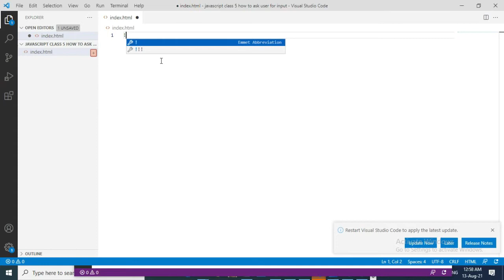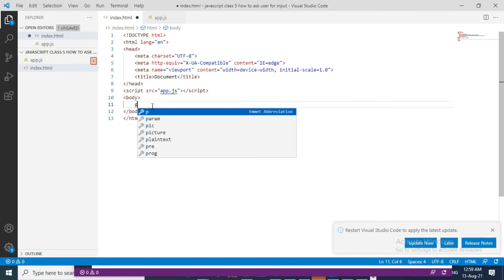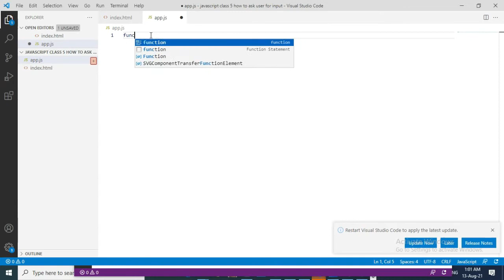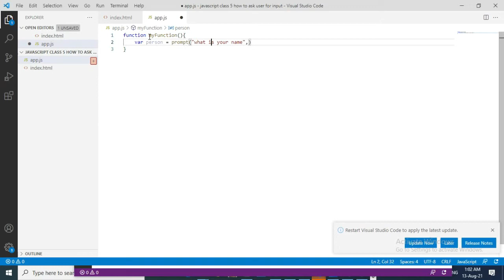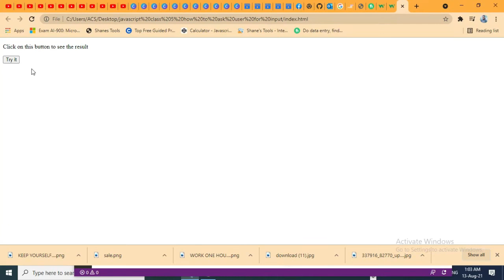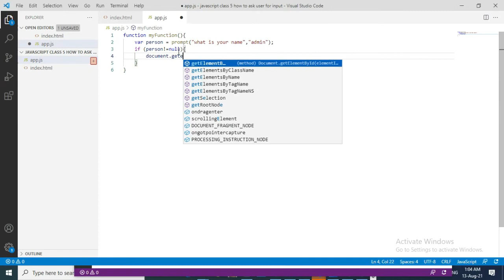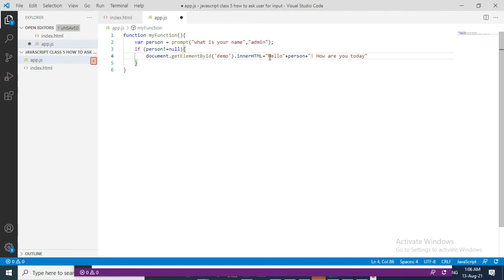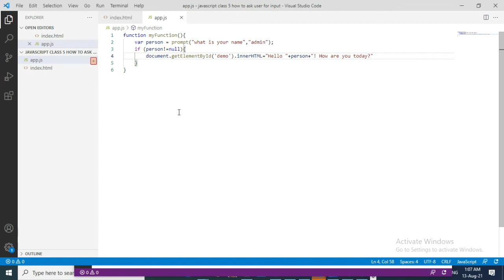How to ask user for input in javascript